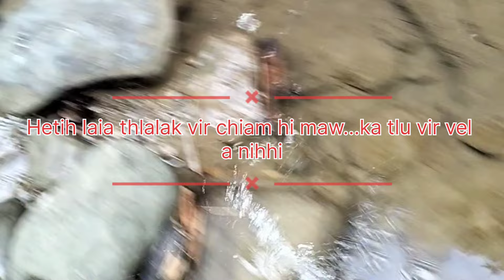Luikal Len deng leh Thing lian em em kan enna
Lenden leh thinglian belh chian na